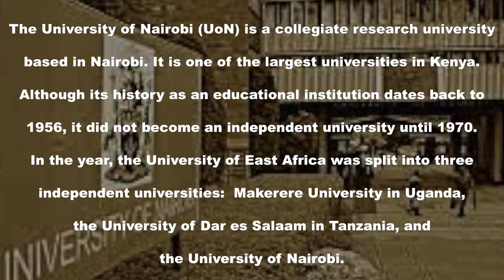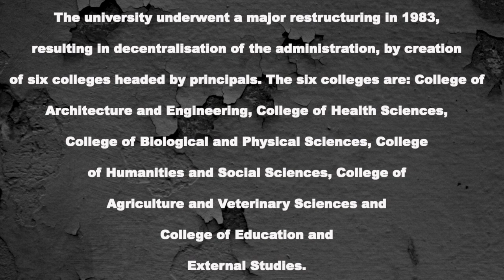University of Nairobi Historical Establishment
The University of Nairobi (UoN) is a collegiate research university
based in Nairobi. It is one of the largest universities in Kenya.
Although its history as an educational institution dates back to
1956, it did not become an independent university until 1970.
In the year, the University of East Africa was split into three
independent universities:  Makerere University in Uganda,
the University of Dar es Salaam in Tanzania, and
the University of Nairobi.

During the 2011 academic year, the university had 61,912 students,
of whom 49,488 were undergraduates and 12,424 postgraduates.
The university launched several policy frameworks and introduced
 self-funded enrolment (also called 'module to cope with the
 rising demand for higher education in Kenya

The inception of the University of Nairobi dates from 1956,
with the establishment of the Royal Technical College,
which admitted its first group of A-level graduates for
technical courses in April the same year.